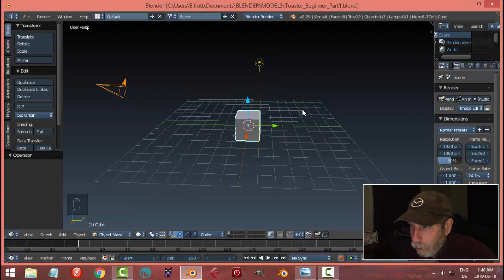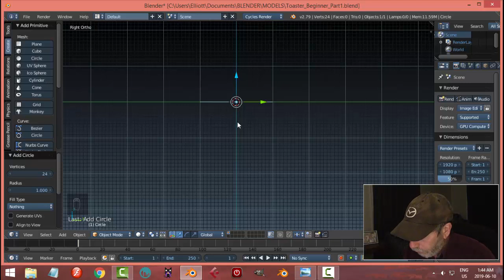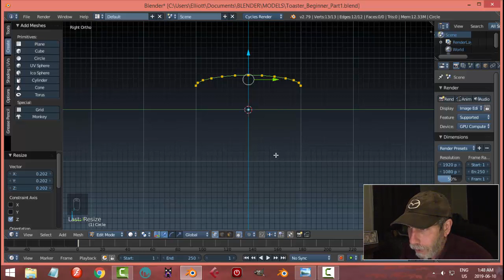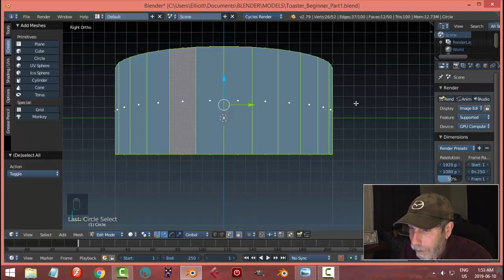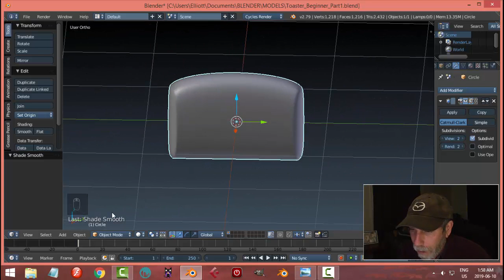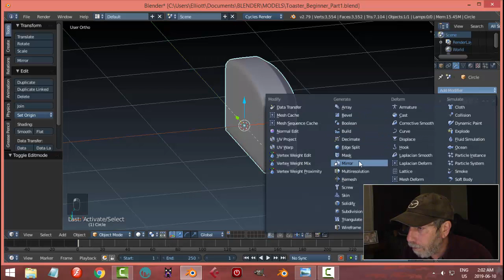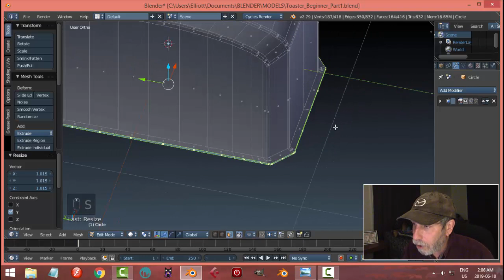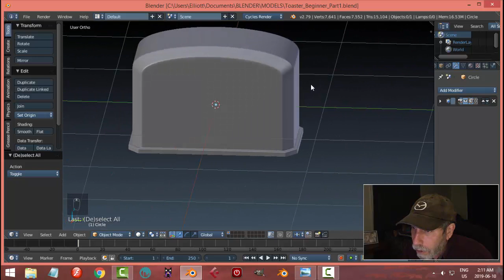Blender: Modeling a Toaster for Beginners (Part 1)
I have been asked to do a very simple beginners tutorial on how to model a toaster.  So I hope, if you are a beginner in Blender, that you find this video slow enough and explained enough so that you can progress with the software.

In this video, Part 1, we will model the basic shape of the toaster.

Please let me know if you have any questions or if you find this video too quick for you.  Best of luck in your modeling!